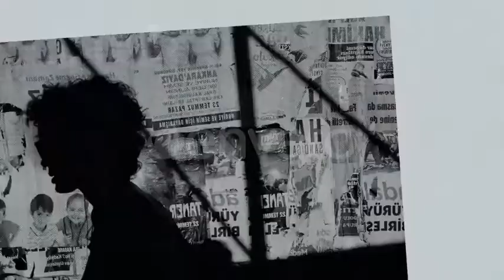Retro Typography Intro 36383727 Videohive - Free Download After Effects Template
Retro, urban and fast intro animation with a vintage typography, paper texture and scribble based design. The perfect show opener for your Youtube videos.

Template Details

UHD (3840×2160) – Full HD (1920×1080) resolution included

13 text placeholders

5 footage placeholders

1 logo placeholder

All titles are editable

Colors are editable

10 color presets are included

Customisation VIDEO TUTORIAL included

Footage not included

Audio is not included in the download – Audio 1 Audio 2

Download Link